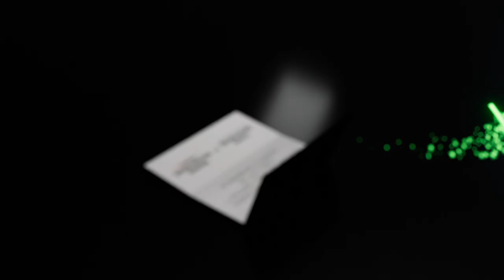The First Officially Licensed Super Smash Bros. Series Circuit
A new partnership approaches between Nintendo and Panda! We're excited to announce that we will launch the first-ever officially licensed championship circuit with cash prizing for both Super Smash Bros. Ultimate and Super Smash Bros. Melee in 2022. More details about the events, schedule and prizing are coming soon!